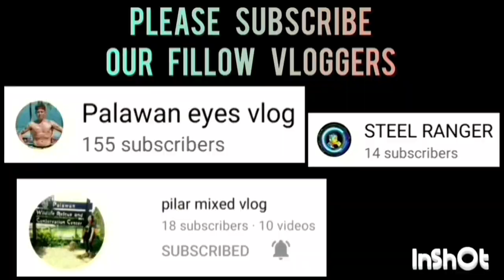AMIRAH CALIH VS BURGOS BARKADAHAN | LAKAS NAMAN NG KANILANG BIGMAN IN OUT SHOOTING PASOK TALAGA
AMIRAH CALIH VS BURGOS BARKADAHAN GAME HIGHLIGHTS | OPEN CATEGORY | PUWBA STA. MONICA CHAPTER BASKETBALL TOURNAMENT 2023 AT STA. MONICA COVERED COURT, BRGY. STA. MONICA, PPC | JULY 23,2023